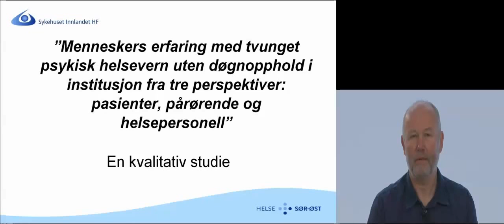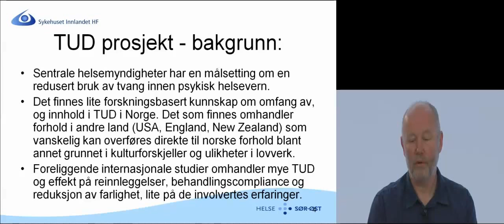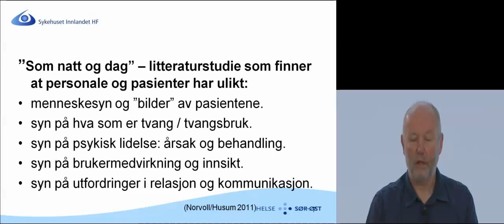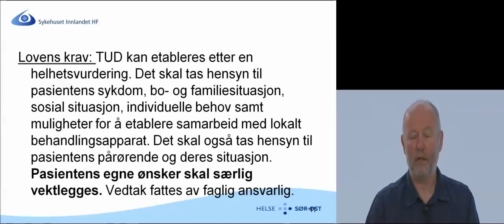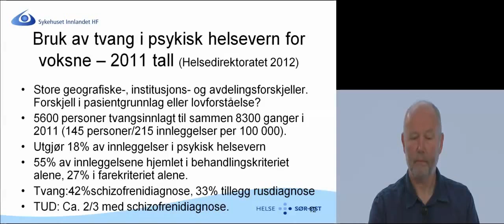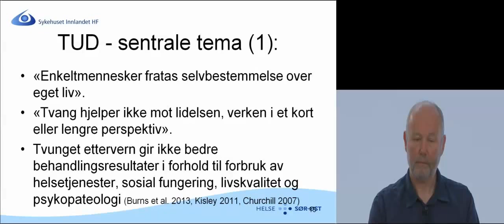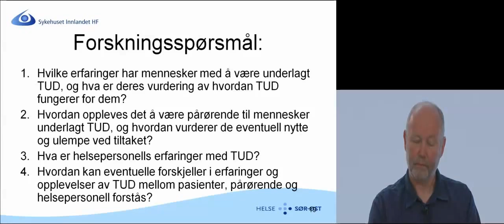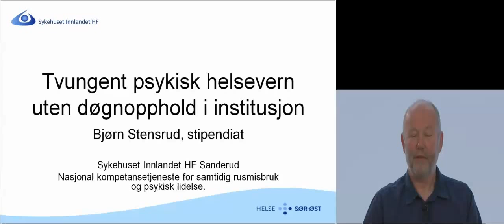Bjørn Stensrud: Menneskers erfaring med Tvang Uten Døgn (TUD)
Tvungent psykisk helsevern uten døgnopphold i institusjon.